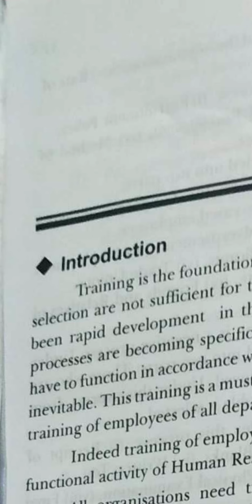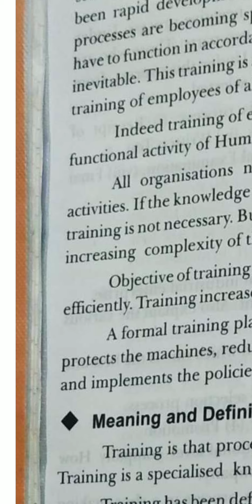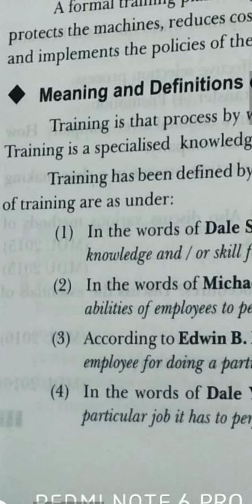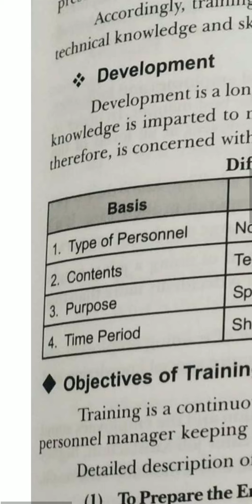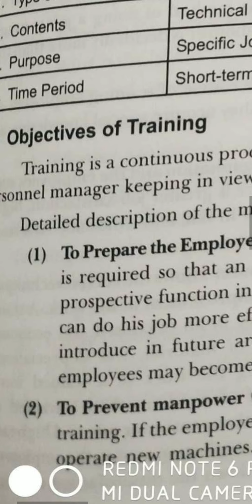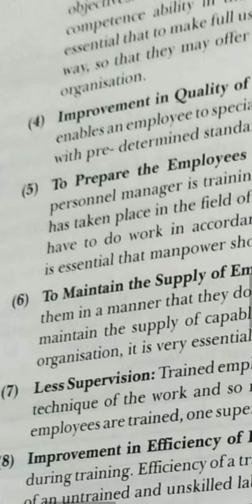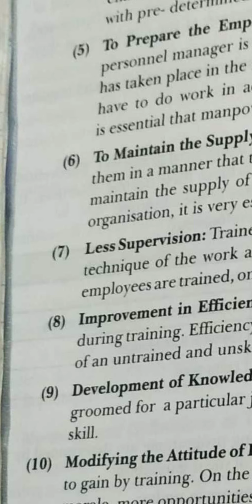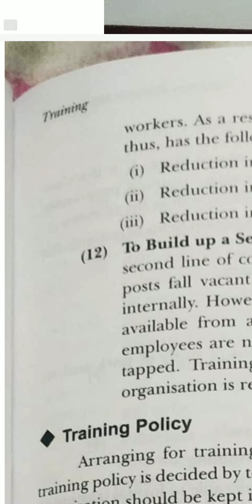HRM training and development part 1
Training and Development part 1